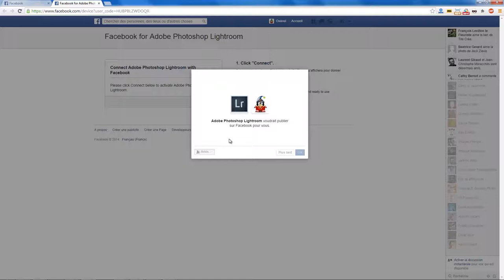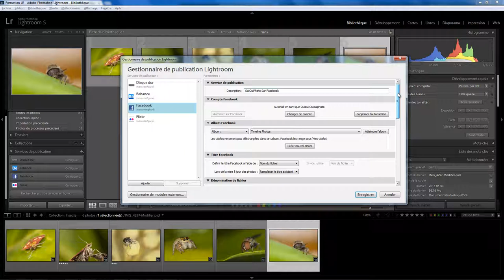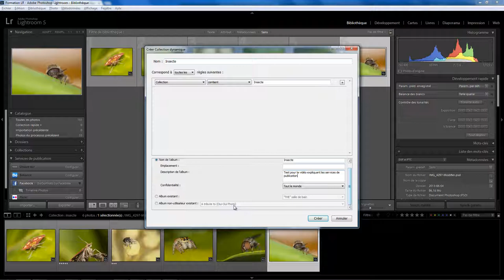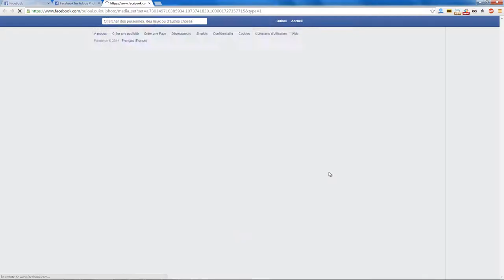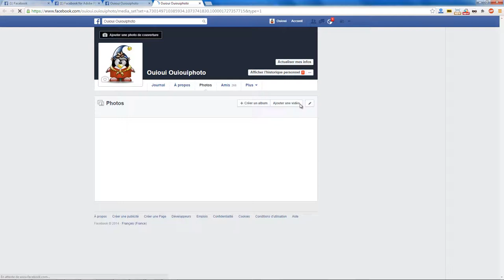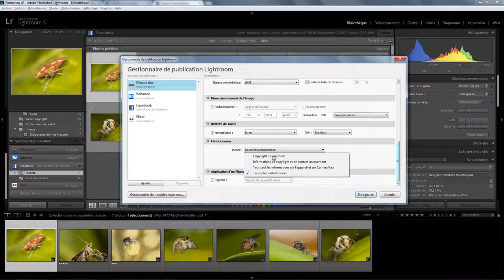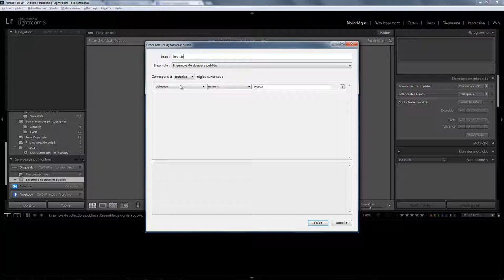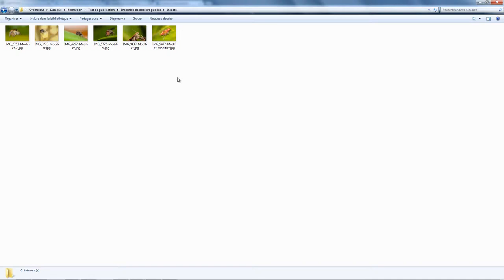Lightroom Partage 03 - Services de publication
Les services de publication avec Lightroom

2020 : Facebook ne permet plus la publication de photos sur un flux de personne mais plsu que sur des pages . Une question sur Lightroom ou Photoshop ? Rejoignez le groupe FB